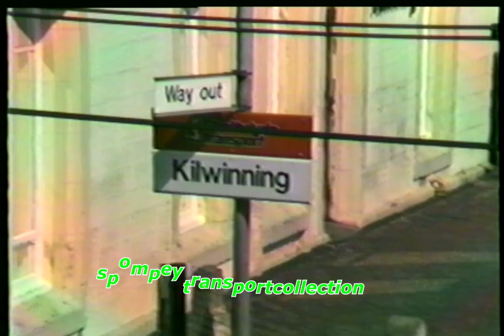BR in the 1990s Kilwinning Station on 2nd May 1990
BRITISH RAILWAYS IN THE 1990's
                        Kilwinning Station on 2nd May 1990
Continuing with my archive of video recording between the years of 1986 to 2001 this clip is of Kilwinning Station taken on 02/05/1990. Further up the line from Ayr and Barassie is the location where the line diverges from the Ayr route to Androssan, Largs and the Hunterston Coal and Energy Facility.  Here on this superb warm day I witnessed several loaded coal trains roaring to and from Hunterston with class 37s at the front, also the odd class 20. I hope the video takes you back to this period with fond memories. Sit back and enjoy this latest production remembering all those now long gone Locomotive classes and other types of traction. Many thanks for all subscriptions and all of those viewers who have kindly shown an interest in my material.